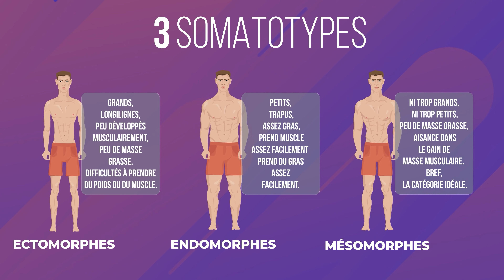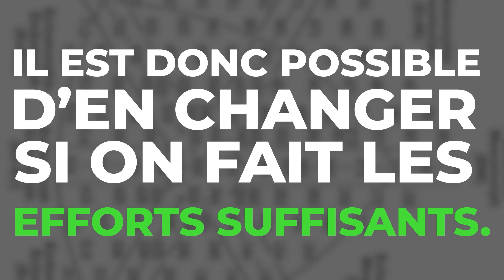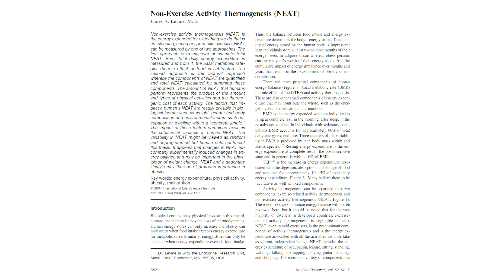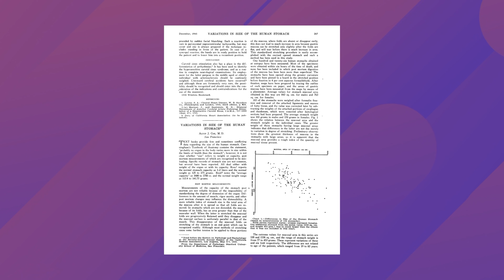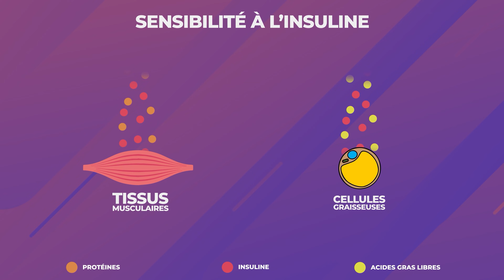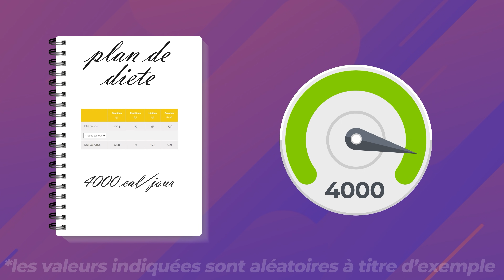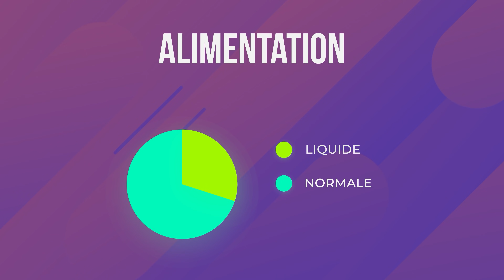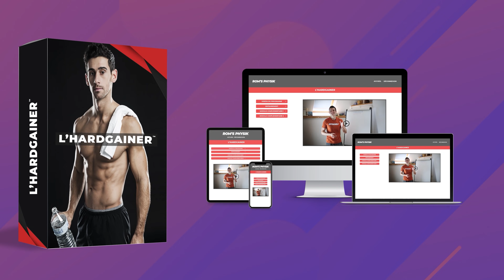4 ASTUCES pour GAGNER de la MASSE musculaire rapidement (ectomorphes/hardgainers).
Tu galères à gagner de la masse musculaire ? Tu as une génétique de type ectomorphe ou hardgainer ?
Cette vidéo est faite pour toi.
Aujourd'hui je te montre tous les fondamentaux indispensables pour gagner de la masse musculaire facilement, même si rien n'a marché avant.

// MON PROGRAMME COMPLET (L'HARDGAINER)

//LA RECETTE

//ÉTUDES CITÉES DANS LA VIDÉO

// MES LIENS